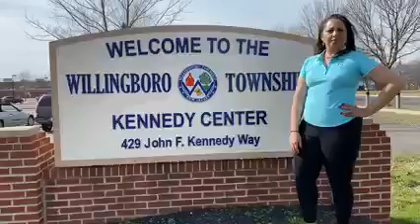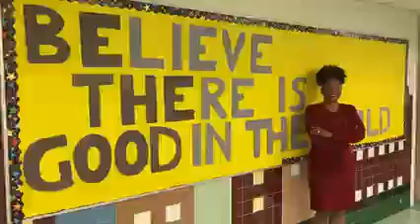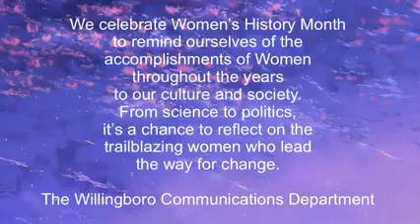A Tribute to the Women in Willingboro, NJ March 2021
to Purchase your Willingboro New Jersey Pullover Hoodie